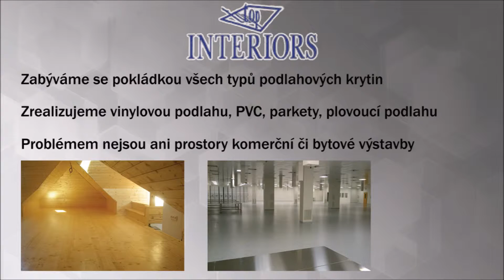Robert Zdráhal - Top Interiors - Partner bydleníOK